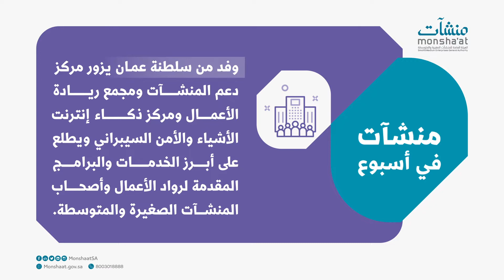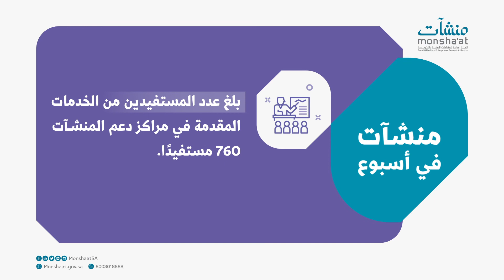منشآت في أسبوع